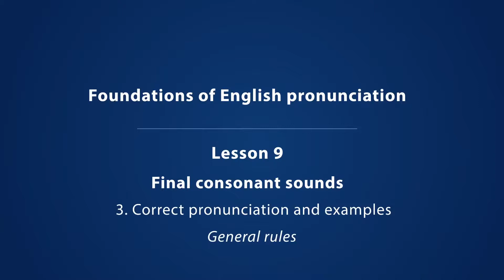Bài #9 (3a/8) - Phụ âm cuối: Quy tắc chung (EN) - Phát âm tiếng Anh giọng Mỹ